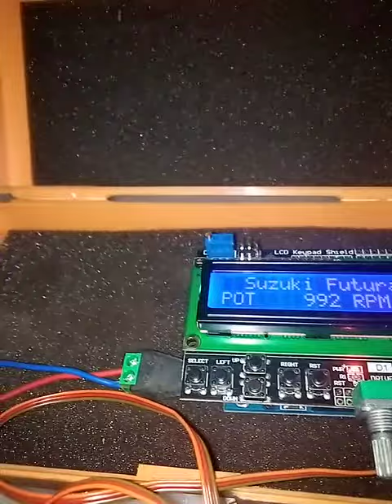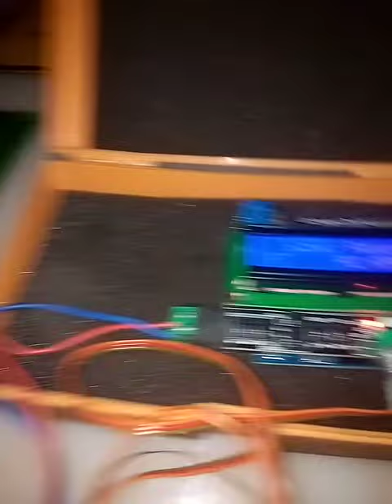Suzuki Futura brebet.,pincang dan susah hidup mesinnya seperti ini cara tes ecunya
service ECU all brand wa 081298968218